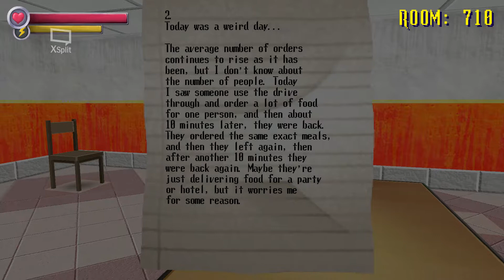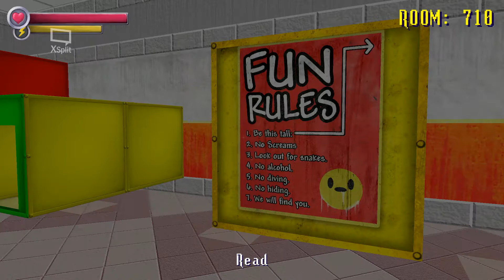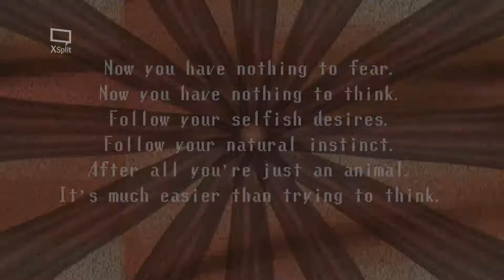Ted Stares At: Spooky's Jump Scare Mansion Pt. 9